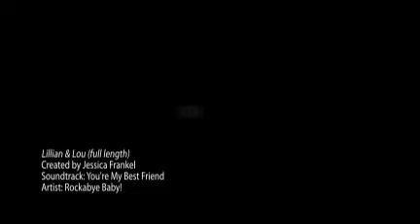Lillian & Lou (full length)